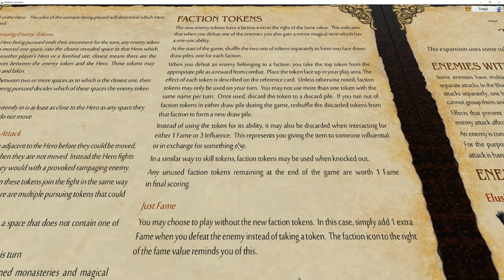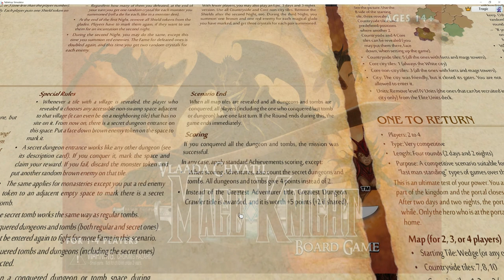14 - Mage Knight (Dungeon Lords) - 4 Handed Solo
Playlist (Rest of this Playthrough)
Tragic Table Top (Physical Components)